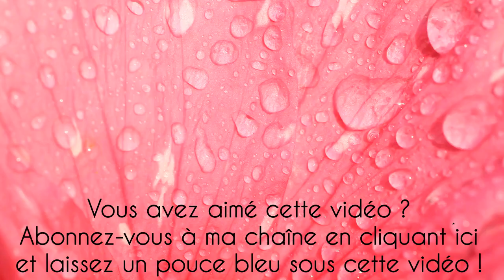FÊTE 100e EPISODE - JOUR 11 - ARCOIRIS YARNS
Nous fêtons le 100e épisode de mon podcast ainsi que les 3 ans de ma chaîne YouTube avec, aujourd'hui, 3 superbes écheveaux d'ArcoIris Yarns.
Voici le lien vers la boutique